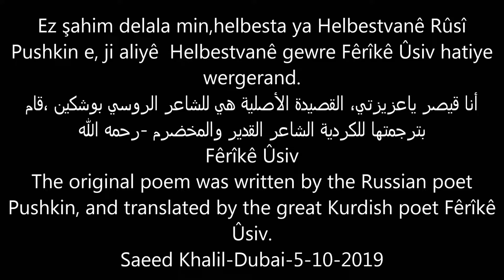Ez şahim delala min-Pushkin-Fêrîkê Ûsiv-Nizamettin Ariç û keça xwe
Nizamettin Ariç singing with his daughter Berivan, The original poem was written by the Russian poet
Pushkin, and translated by the great Kurdish poet Fêrîkê
Ûsiv.
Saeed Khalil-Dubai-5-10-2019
القصيدة مترجمة من الأدب الروسي لبوشكين-نقلها للكردية الشاعر القدير والمخضرم رحمه الله Fêrîkê
Ûsiv.
tev Silanan
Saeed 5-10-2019